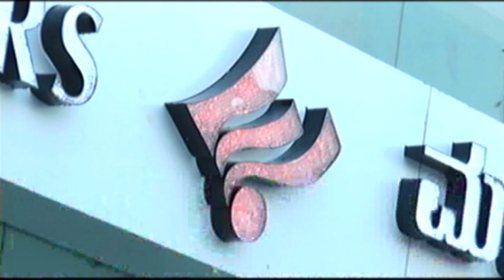ನೂತನ ವಿದ್ಯಾಲಯ ಆಟದ ಮೈದಾನದಲ್ಲಿ ನಡೆದ ತಾಲೂಕು ಮಟ್ಟದ ಪ್ರಾಥಮಿಕ, ಪ್ರೌಢ ಶಾಲೆ ಕ್ರೀಡಾಕೂಟ.